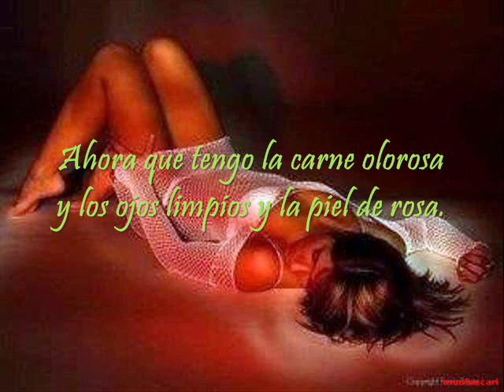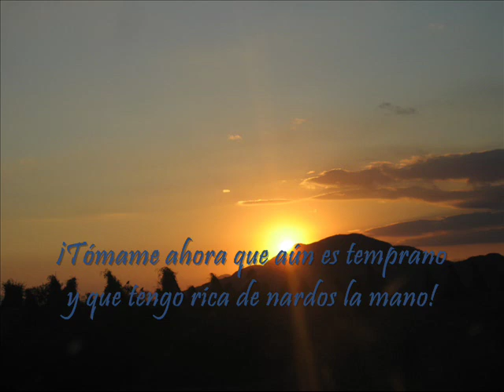La Hora - Juana de Ibarbourou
LA HORA J. de I.
Tómame ahora que aún es temprano
y que llevo dalias nuevas en la mano.

Tómame ahora que aún es sombría
esta taciturna cabellera mía.

Ahora que tengo la carne olorosa
y los ojos limpios y la piel de rosa.

Ahora que calza mi planta ligera
la sandalia viva de la primavera.

Ahora que en mis labios repica la risa
como una campana sacudida aprisa.

Después..., ¡ah, yo sé
que ya nada de eso más tarde tendré!

Que entonces inútil será tu deseo,
como ofrenda puesta sobre un mausoleo.

y que tengo rica de nardos la mano!

Hoy, y no más tarde. Antes que anochezca
y se vuelva mustia la corola fresca.

Hoy, y no mañana. ¡Oh amante! ¿no ves
que la enredadera crecerá ciprés?